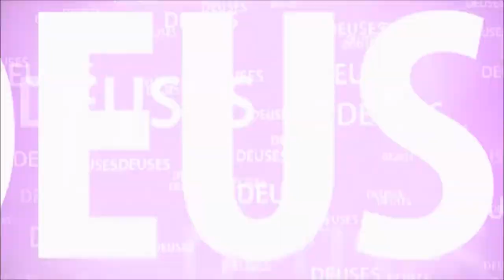O TEMPLO DE OURO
NO SUL DA INDIA EXISTE O TEMPLO DE TIRUPATI BALAJI, QUE FICA NO PICO DE UMA BELA COLINA. ELE É VISITADO POR MILHARES DE PESSOAS E É O TEMPLO MAIS RICO DEVIDO AS DOAÇÕES RECEBIDAS.